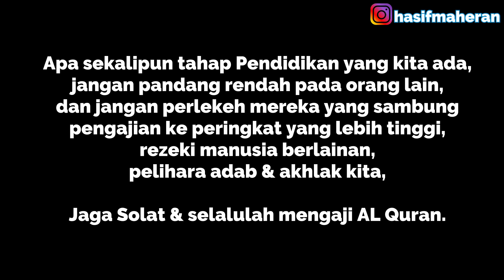SPM Result GAGAL/ TERUK? 5 Perkara yang boleh dibuat untuk MOVE ON dengan life kita!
Betul ke kalau kita GAGAL SPM kita ni bodoh? Tiada masa depan? Jom Tonton apa 5 langkah yang kita still boleh buat untuk teruskan kehidupan.

Time stamps:
0:00- Intro
3:00- Teruskan belajar
3:22- 1st Ambil semula SPM
4:10- 2nd Sambung belajar sijil kemahiran
5:46- 3rd Terus cari kerja
8:56- 4th Berniaga
12:17- 5th Belajar/hafal Al Quran
13:41- Cari buku/ilmu kewangan
14:46- Pelihara adab dan akhlak
15:51- Gagal SPM bukan gagal kehidupan
16:06- Sejarah KFC
16:41- Gagal adalah proses kejayaan